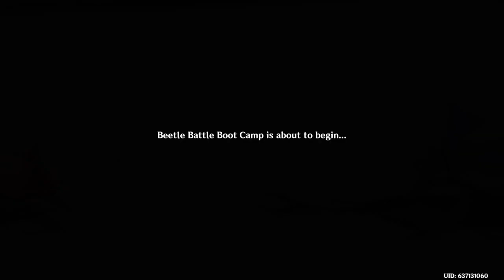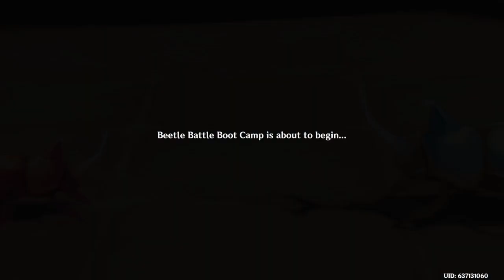Genshin Impact_20240125144411